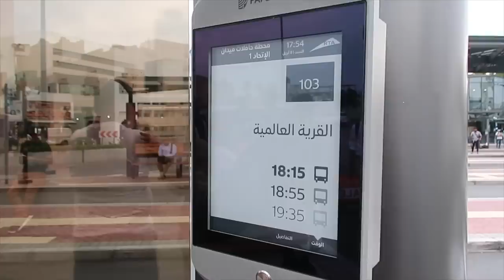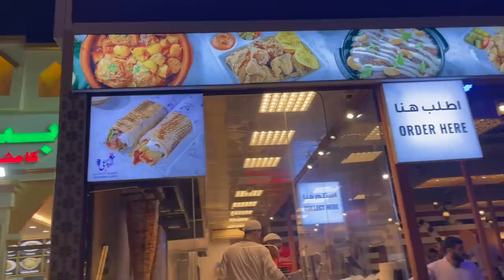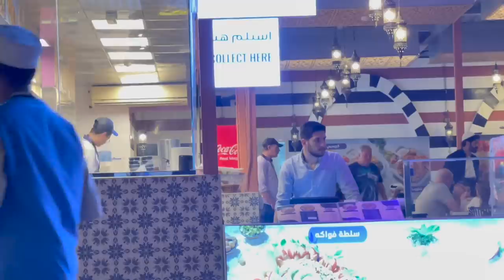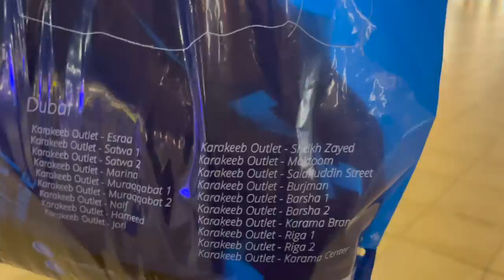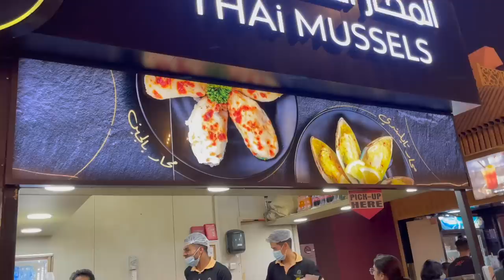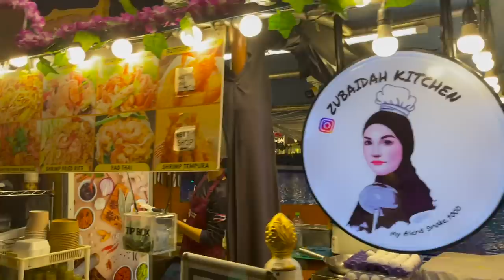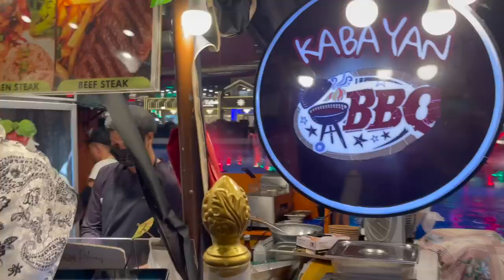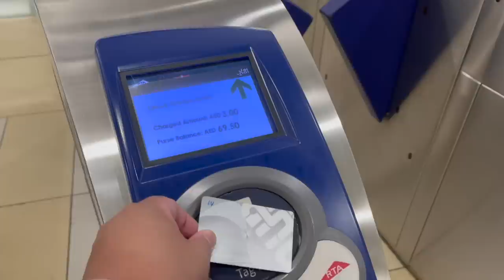DUBAI VLOG *Explore, Eat, & Shop at the Global Village Dubai!* 🇦🇪 | Jm Banquicio